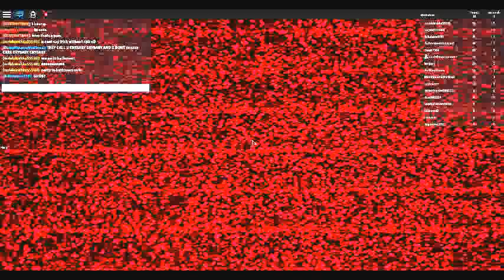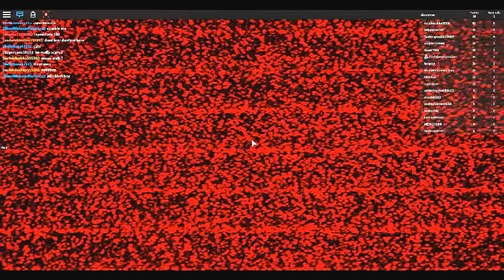Roblox lets play l (70 sub special!) Eternal Horror [game link in desc]